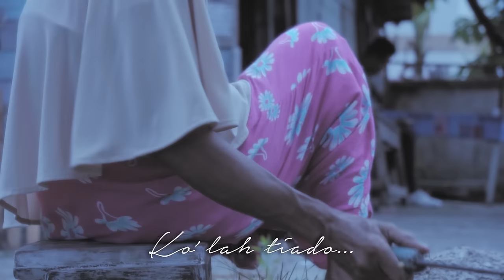LAGU MINANG TERBARU | MANDEH SARUGONYO DENAI - RONI PARAU | BIATAULOURANG ENTERTAINMENT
Official Music Video by BIATAULOURANG ENTERTAINMENT performing "Bararak (Mandeh Sarugonyo Denai)"

Hallo guyh !! lagu terbaru dari Roni Parau yang mengungkapkan kerinduan dan belum atau sudah menjadi siapapun kita harus tetap menjaga adab kepada orang tua, karena kasih sayangnya tak kan pernah hilang.

"MANDEH SARUGONYO DENAI"

Lyrics : Biataulourang entertaiment
Mixing & Mastering : Twin Record
DOP : Noe Rock
Cameraman : Noe Rock
Cam. Assist : Kirul, Memet
Editor : Noe Rock
Produksi : Biataulourang Studio

Lirik :

Manyasa badan...
Isuak baliau ko' lah tiado
Manyasa...
Isuak ko' lah tiado

Bararak...
Sipatuih tongga
Manahan sakik - sakiknyo badan
Kinilah tuo
Mato lah kabua
Upek lah banyak
Jiko' mandeh lah tuo

Iyo...
Baliau sarugonyo denai
Iyo...
Sarugonyo denai

Kini hino sajo nan tampak
Duduak sadonyo lah sasak
Jan manyasa kito isuak nyo
Kalau baliau alah tiado

Ba itu umua
Lamo tapakai
Cando iduik bakalang bangkai
Ibo bana hatinyo denai
Cando habih baju nan salai

Nyiyia tu tando lah tuo
Saketek jan dijawek juo
Saumua iduik indak ka ado
Jalan nyo untuak mambaleh jaso

Karano baliau
Ho... Tuhan...
Sarugonyo denai
Karano baliau
Ho... Tuhan...
Sarugonyo denai...

Contact Person Artist Management Biataulourang Entertainment :
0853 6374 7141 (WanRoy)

Tonton Terus Channel YouTube Kita Dan Jangan Lupa Aktifkan Tombol Loncengnya Ya Guyyhh.. Agar Tidak Ketinggalan Video Terbaru Dari Kami .